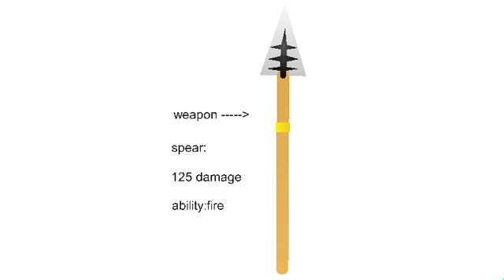(stick nodes version)